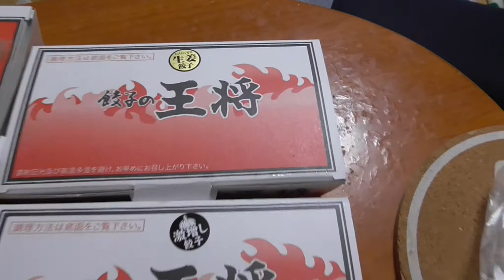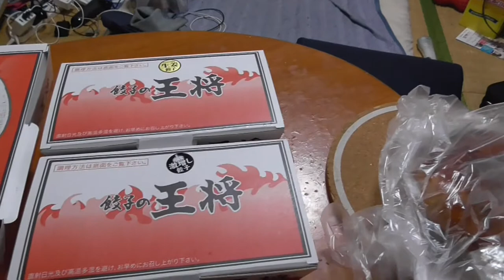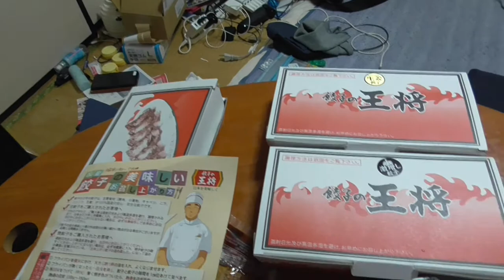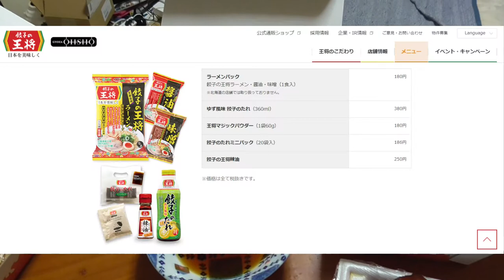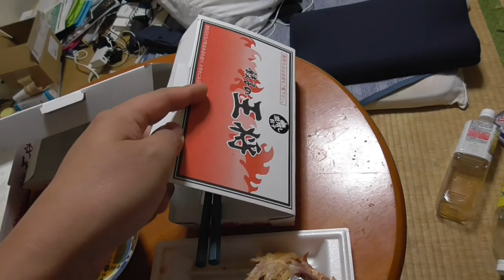ST055 餃子の王将期待の新作「にんにく激増し餃子」を食べ比べしてみた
当動画関連サイト・チャンネルはこちら↓
餃子の王将さまHP「第三の新餃子『にんにく激増し餃子』販売開始!!」

関連動画はこちら↓
☆彡053　コンビニ対抗！　最強餃子決定戦≪G 1選手権≫（CVS Gyoza One Championships）